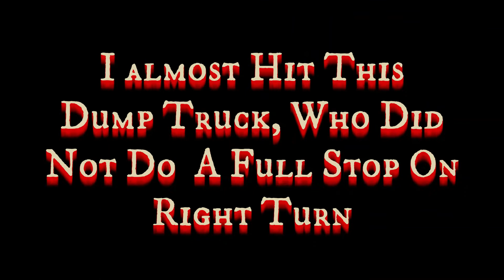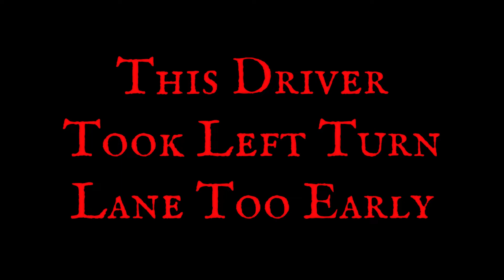Caught on Dashcam - short video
short video, Close call caught on dashcam.